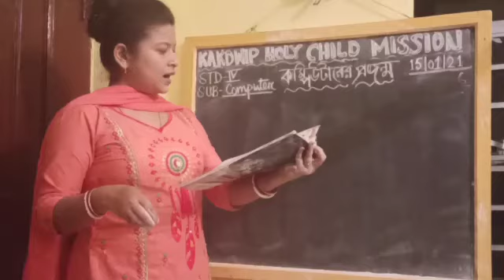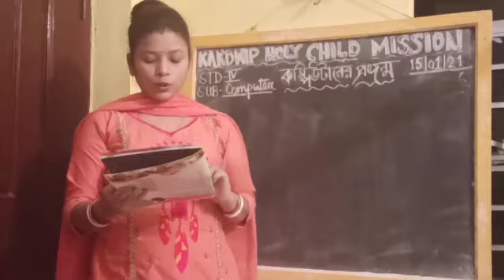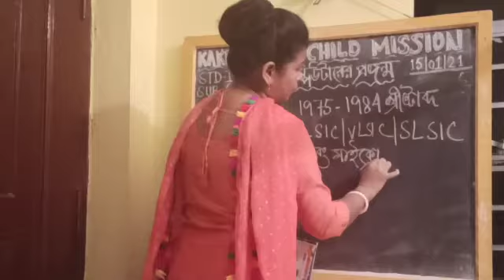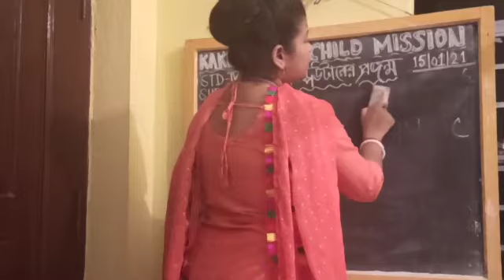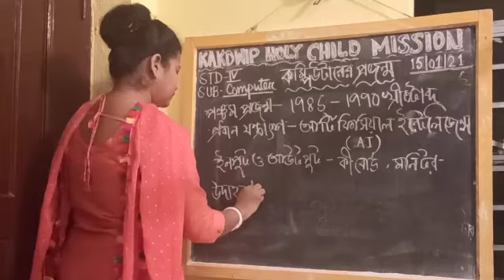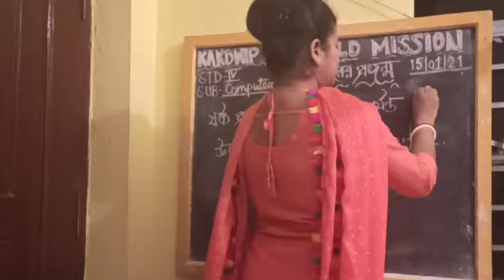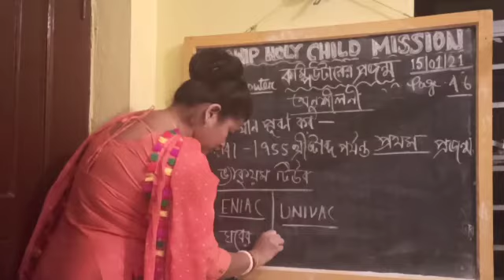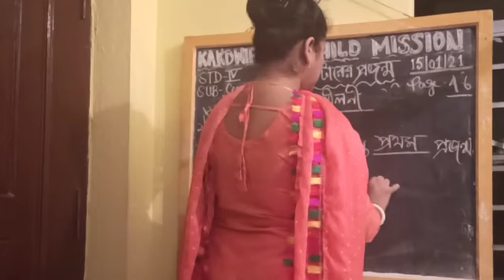E-Learning ll Std-4 ll COMPUTER ll KHCM❤Episode 147😊18.1.21